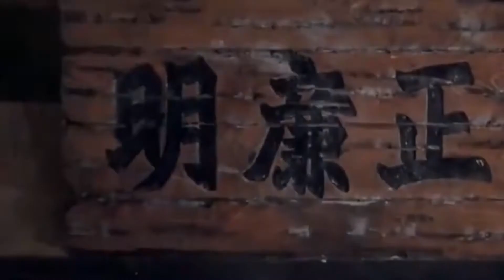古代這種人千萬不敢惹，見到就趕緊繞著走，官府衙門都沒一點辦法